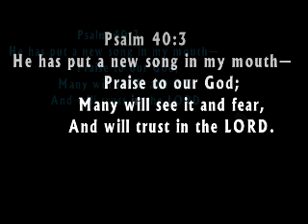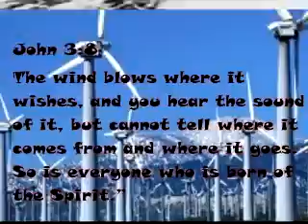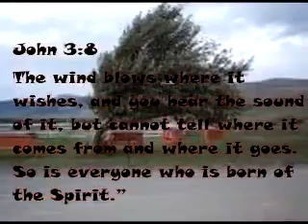Tye Tribbett Good (God is Good)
Community Bible Baptist Church Miami CBBYC Tye Tribbett Good from Wow Gospel 2011, Wow Gospel, Gospel, Rock Gospel